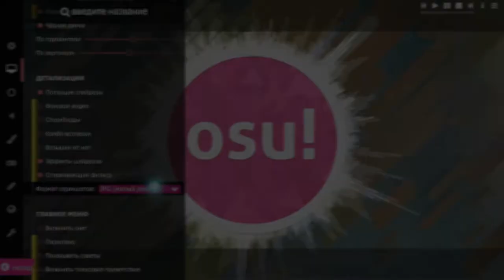Junpei Fujita - Deadlock